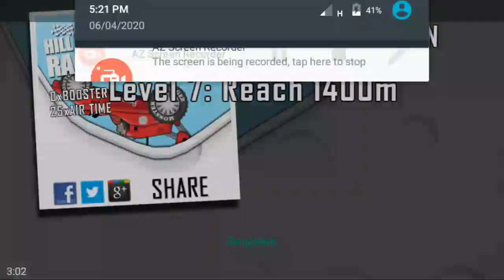Hill Climb Racing || Game Play LTD. 60